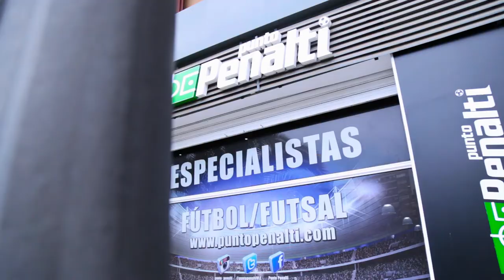Puntopenalti.com más que una tienda.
Punto Penalti, especialistas en fútbol y fútbol sala.